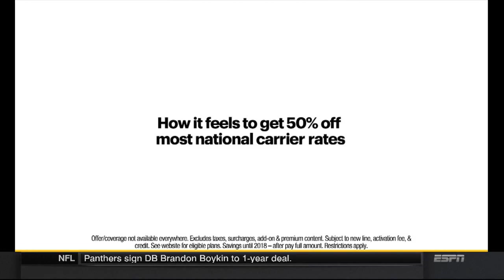Sprint - Crazy Deal (:15)